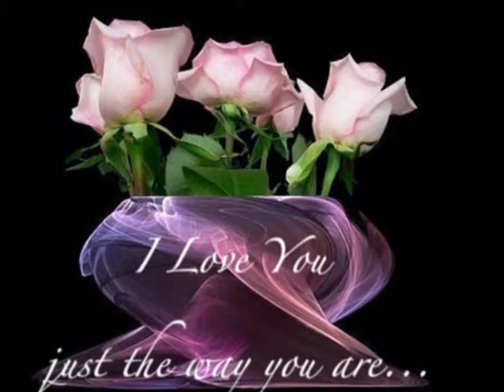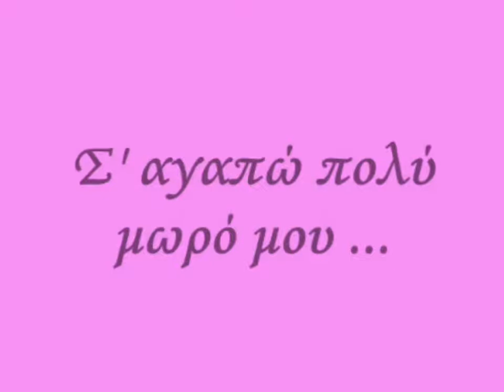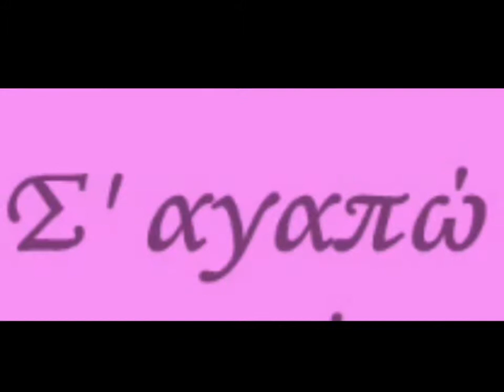giannis+ afroditi!!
videos